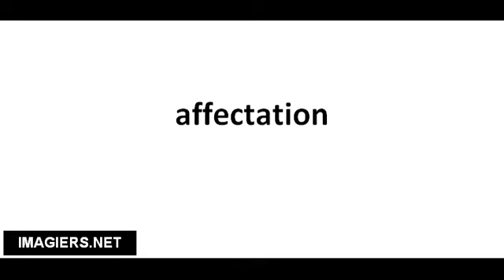Pronuncia corretta affectation